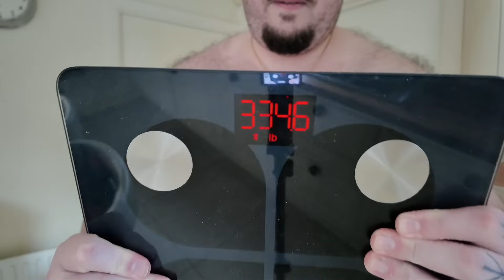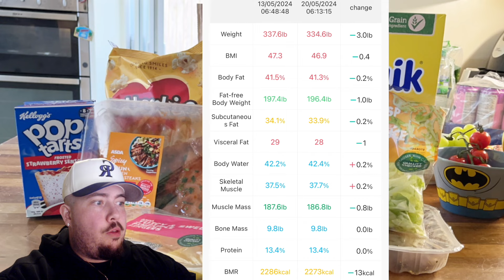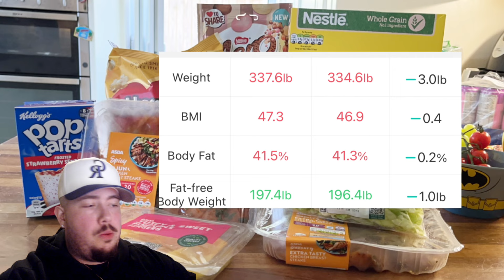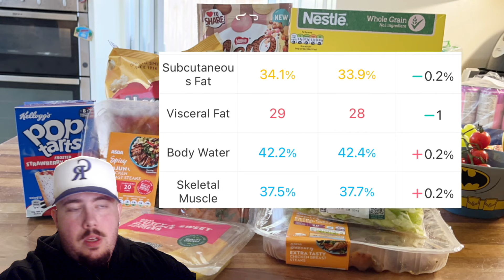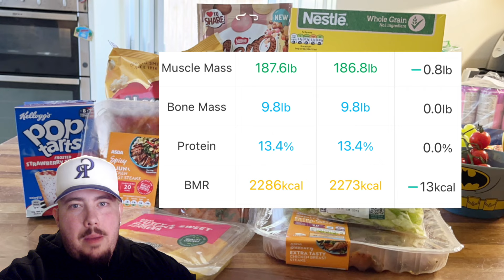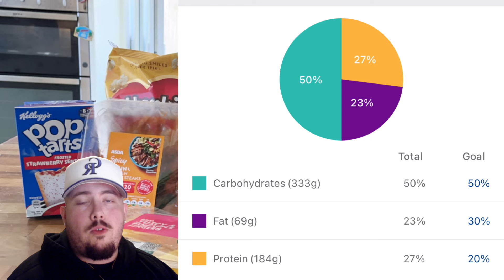Day 74 - ???lbs!! CARB REFEED TIME.